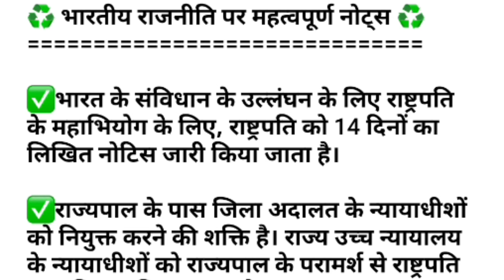Rashtrpati - राष्ट्रपति (President) | Polity Important Questions